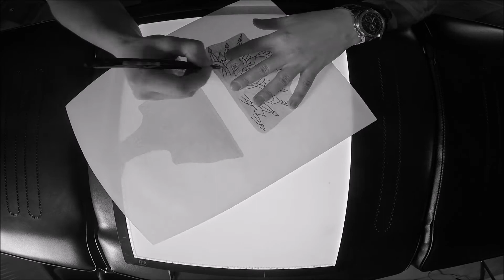Guns N´ Ink - Drawing Timelapse - Mandala